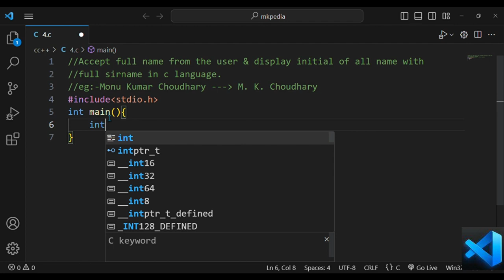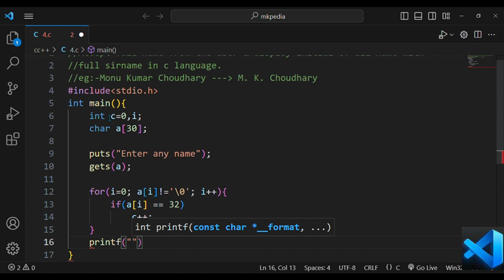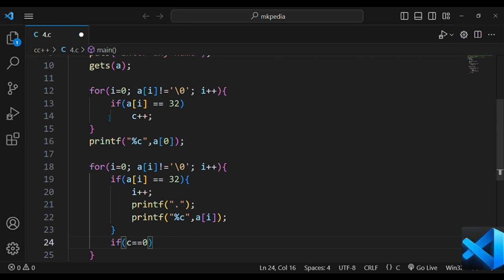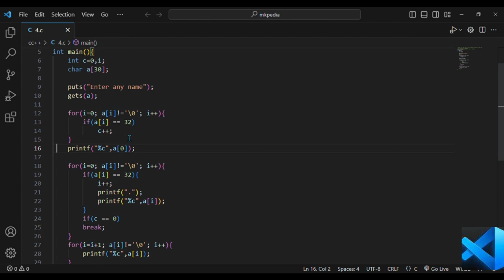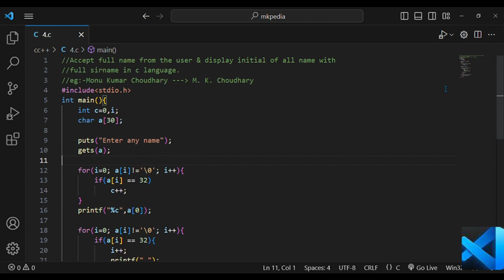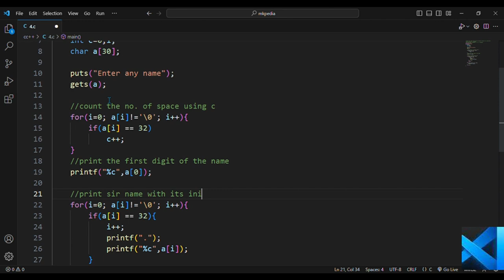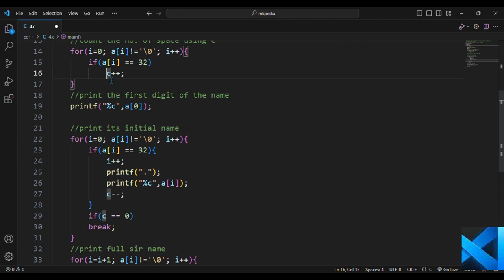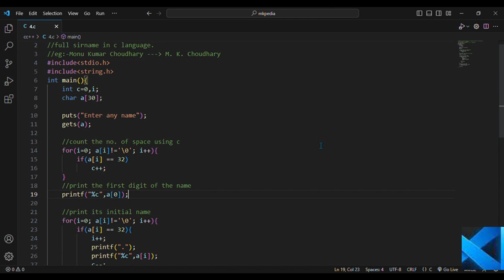#128. Accept full name from the user & display initial of all name with full sirname in c language.👆